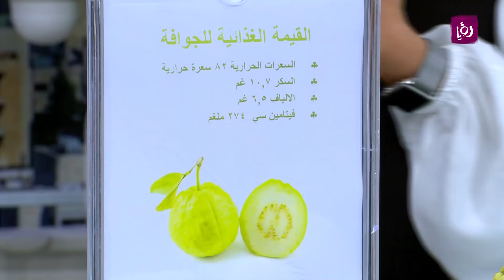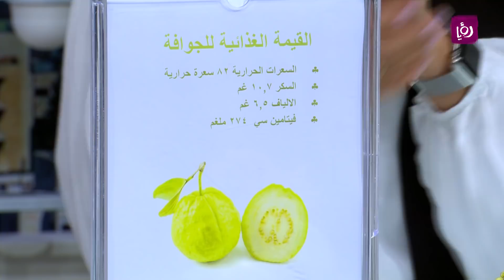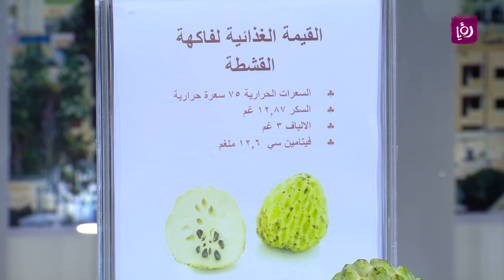فاكهة القشطة والجوافه - ربى مشربش - تغذية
ربى مشربش - أخصائية التغذية تتحدث خلال برنامج دنيا يا دنيا عن فاكهة القشطة والجوافه.